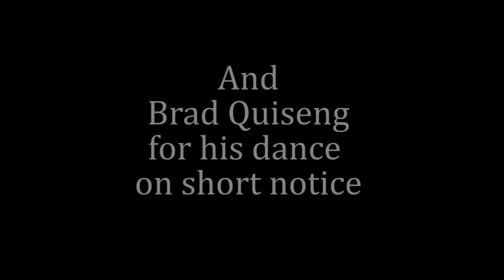I Knew You Were Trouble (Brian Perrett feat Dayna Taketa Cover) - Taylor Swift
I have to say that I really don't like country but this is definitely not country haha.  She seems to be going a lot more electronic. That may be a good or bad thing for you, but I really like this song.  :)  I worked really hard on this cover and am proud of how it has turned out.

Thanks to Dayna Taketa and Brad Quiseng for the vocals and dancing :)

If anyone is curious here's my setup.
FL Studios
MicroKorg
Samson C01U